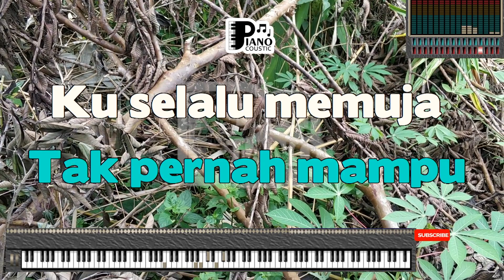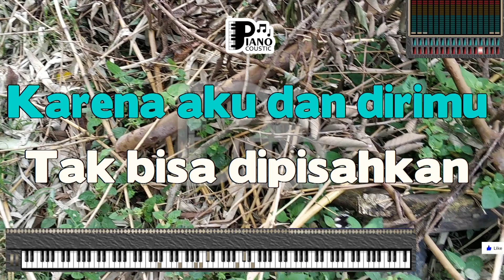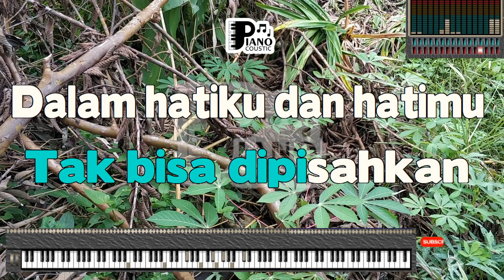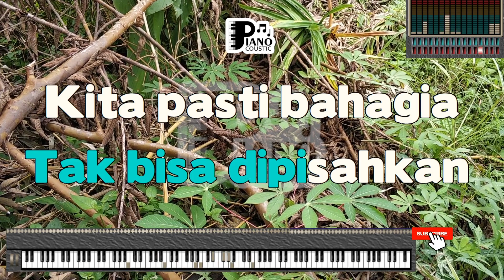KARENA AKU DAN DIRIMU ANJI KARAOKE LIRIK VERSI PSR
. Karena aku dan dirimu
Ku tak pernah bisa
Jauh darimu
Tak pernah bisa
Tak pernah mampu
Ku selalu memuja
Kamu dan kamu
Dalam hidupku
Dalam langkahku
Karena aku dan dirimu tak bisa dipisahkan
Aku lihat semua
Keindahanmu, ketulusanmu
Selama ini
Ku selalu memuja
Kamu dan kamu
Dalam hidupku
Dalam langkahku
Dalam hatiku dan hatimu tak bisa dipisahkan
Kita pasti bahagia!